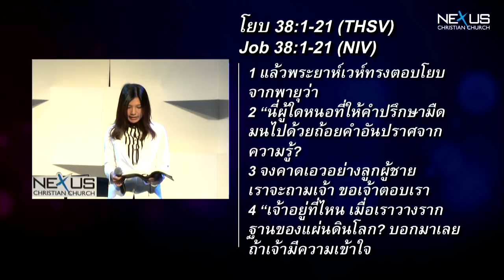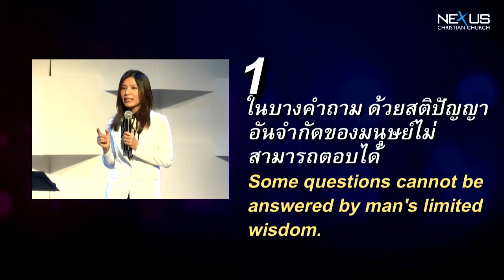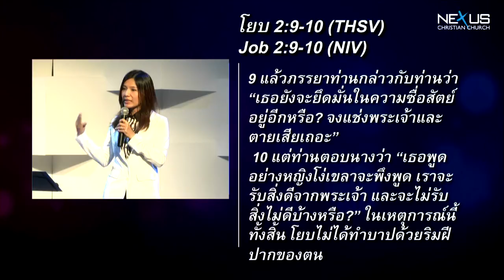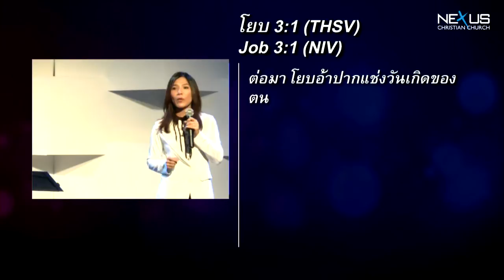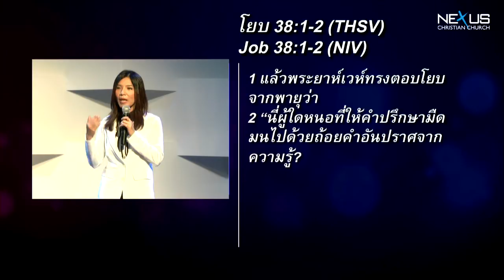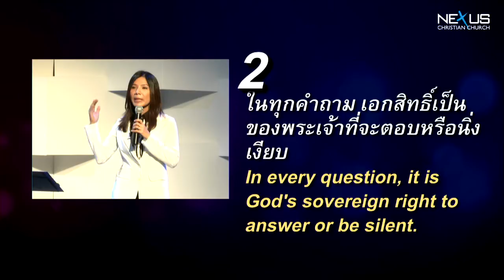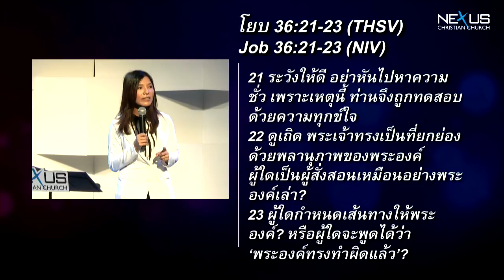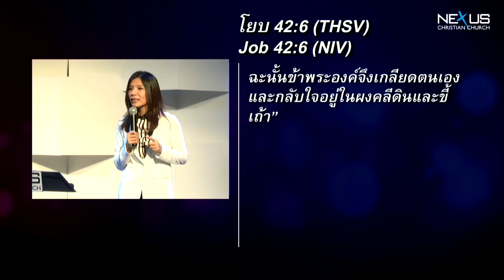คำเทศนา คำถามที่ไม่ถูกตอบ (โยบ 38:1-21)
วันที่ 14 กรกฎาคม 2013 โดย อ.สิรินมาศ ลีฬหเกรียงไกร

หัวข้อ: คำถามที่ไม่ถูกตอบ
ข้อพระคัมภีร์: โยบ 38:1-21

1. ในบางคำถาม ด้วยสติปัญญาอันจำกัดของมนุษย์ไม่สามารถตอบได้ นาที 8:34
2. ในทุกคำถาม เอกสิทธิ์เป็นของพระเจ้าที่จะตอบหรือนิ่งเงียบ นาที 34:10